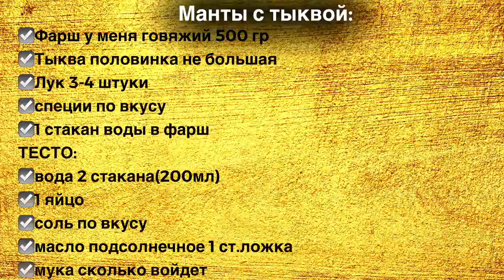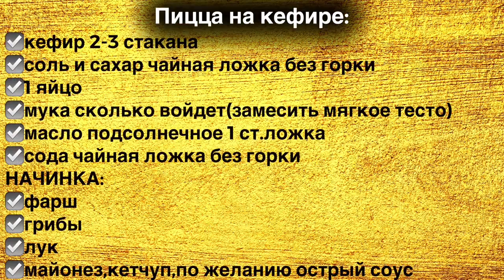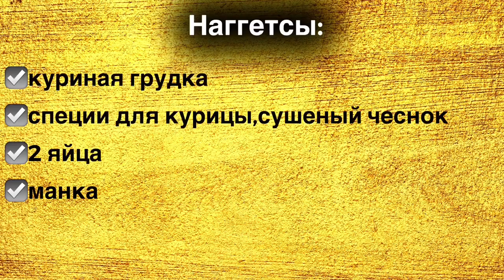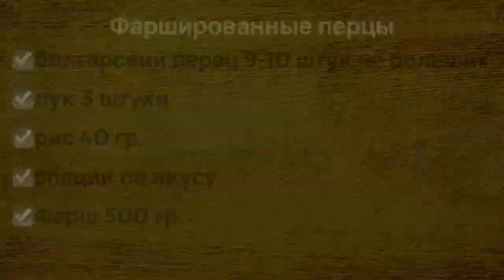ЗАГОТОВКИ на РАМАДАН 2024🌙Заготовка полуфабрикатов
домашние полуфабрикаты для заморозки
заготовки в морозилку
заготовка еды на месяц
что приготовить
Рамадан 2023